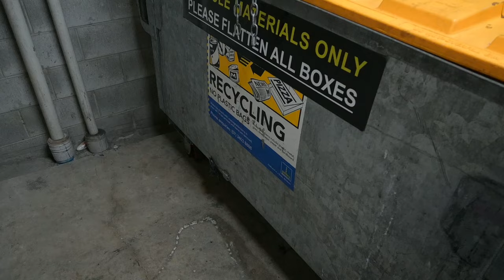From 1 Year Short Contract to Australian Citizen - Pano Kami Nakapunta sa Australia - 2023 Ep18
Story of how I got a job in Australia as IT Consultant specializing on Technical Architecture. From Supermarket IT Technician slowly inching to become a consultant with the power of hardwork, dedication and some luck.

This pave the way for us to get our Permanent Residency and Citizenship in Australia.
- 189 Skilled Independent(PR) Visa - Independent Application (no agency)
- Citizenship - Independent Application (no agency)

Filipino Family - Buhay Australia - 2023

Nikon Z30
Go Pro Hero 11
Joby Gorillapod 3K
Sennheiser Professional MKE 200
Peak Design Everyday Sling 3L v2

Brisbane Australia

Pinoy Australia